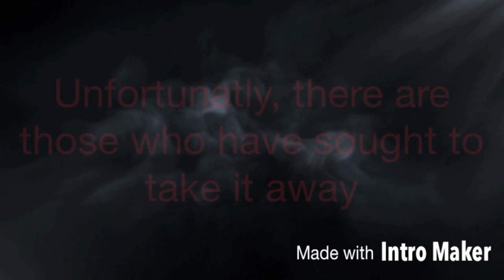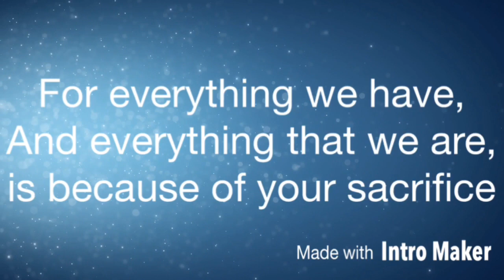Veteran’s day tribute